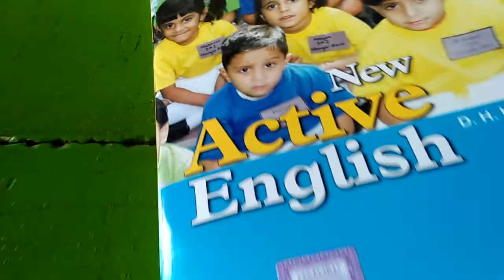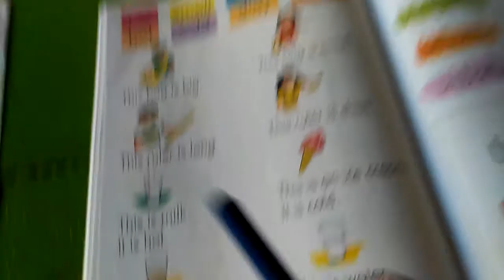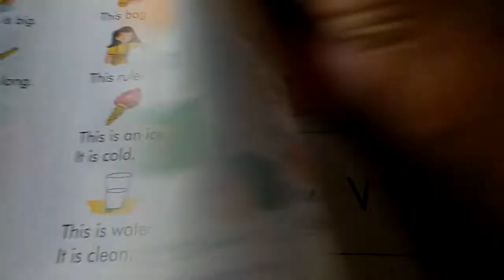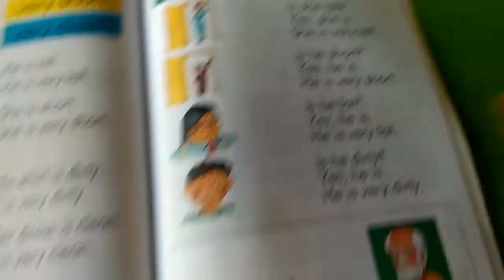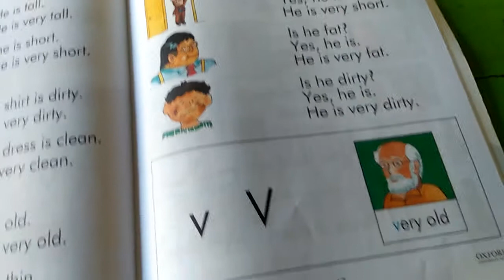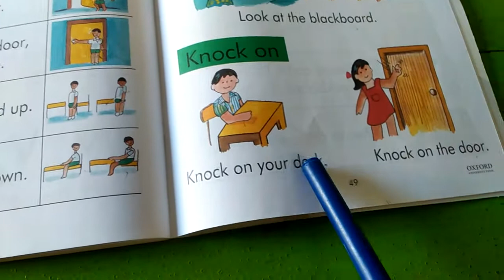Class M. Senior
R.W pg 41-49